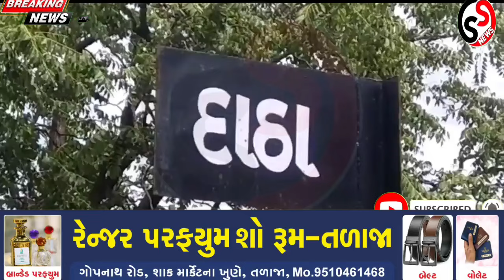તળાજા: કેરાળા ગામે જુગાર રમી રહેલા ચાર ઇસમોને રોકડ રકમ સાથે દાઠા પોલીસે ઝડપી લીધા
એડિટર ધરમશી મકવાણા સમ્રાટ સમાચાર તળાજા ભાવનગર